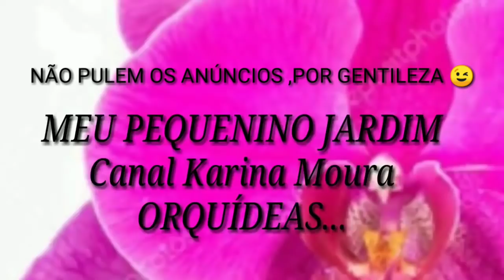REPRODUÇÃO DE DENDROBIUM: COMO ESTÃO OS KEIKES DEPOIS DE 1 MÊS 😉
Nesse vídeo vou mostrar p vcs como estão os keikes do dendrobium nobile q estou fazendo a reprodução através dos bulbos.
Espero que vcs gostem,curtam comentem e compartilhem,deixe seu like e inscreva-se no canal e ative o sininho da notificação p saber quando tem vídeo novo no canal.Me sigam lá nas redes sociais.
Grupo do Facebook: Karina Moura Orquídeas
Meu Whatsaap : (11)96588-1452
Contato do Sr. Veloso:
Banca do Sr. Veloso
 Av. Dep. Emílio Carlos,1537- Carapicuíba - SP. Telefone